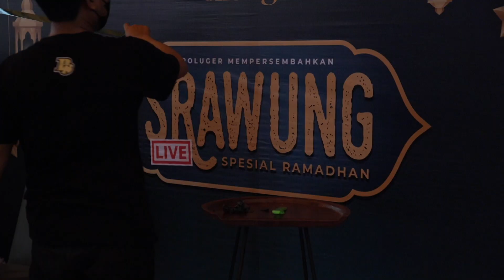Olskiday - Jiroluger Srawung Ramadhan Live / 19-4-2022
Jiroluger Srawung Ramadhan Live with Dustin Tiffani

Video - Aditya Krisna
Photo - Stage Doc

Makasih yaaaa. :3
Don't forget to mention us @olskitty on your Instagram Story ❤️

O-L-S-K-I, YUHUUUU~~